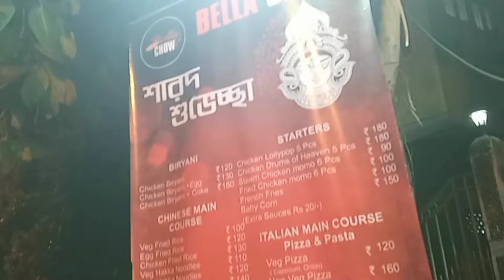Bella Chow Cafe 😍💥। Cheapest combo in ₹120 only 😱💥। আজ নবমীতে গেলাম Bela Chow cafe তে🌚💥।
In this video what you see/ এই ভিডিওতে আপনারা যা দেখবেন...👇👇👇

 Bella Chow Cafe
Bella Chow Cafe vlog 2022
New cafe open in Jadhpur
Nabami vlogs
Nabami vlogs 2022

Keep supporting guys...next vlog coming